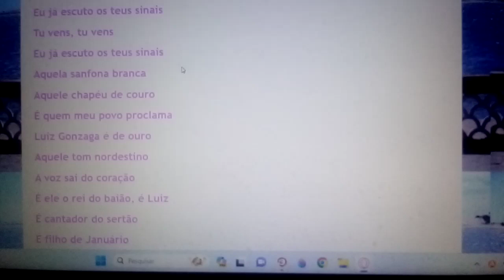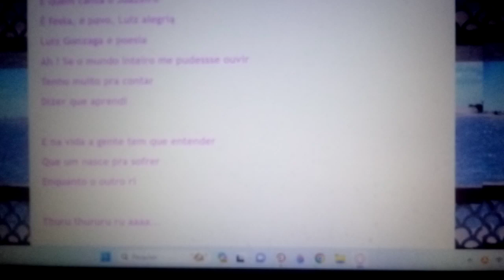Aquela sanfona Branca aquele blusão de couro. Ensaio Cover